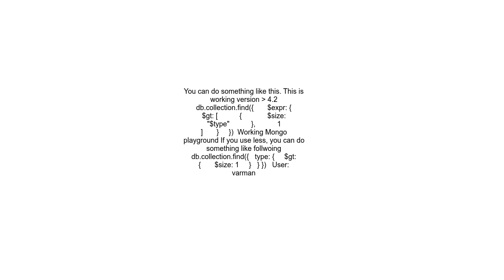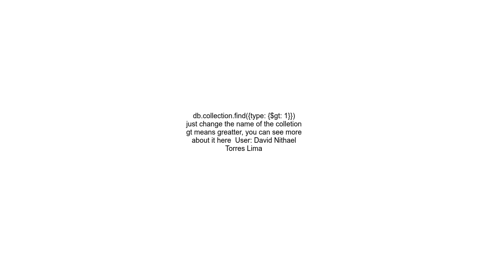How to find the document in mongodb where array size is greater than 1